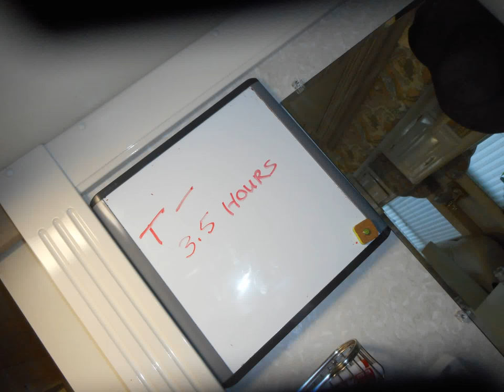RV Picture Posters, Traveling to Pahrump NV